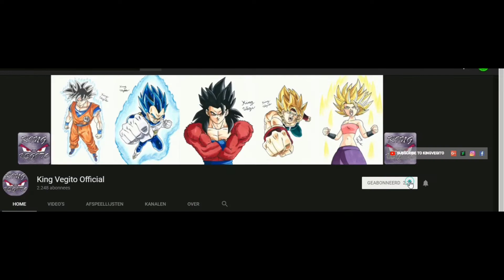Drawing Zeref Fairy Tail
Materials used